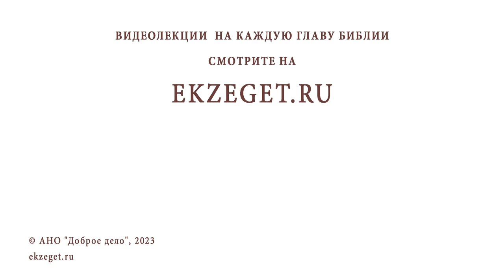МАЛЕНЬКАЯ ДОЧЬ ПОСТОЯННО ИЩЕТ ПОХВАЛЫ. НЕ РАЗОВЬЕТСЯ ЛИ ТЩЕСЛАВИЕ ? Протоиерей Игорь Фомин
Команда Экзегет.

В сегодняшнем видео на библейском портале Экзегет вместе с протоиереем Игорем  Фоминым рассуждаем на тему: "Маленькая дочь постоянно ищет похвалы."

🔸  Рассуждение в воспитании детей
🔸  Довольство собой
🔸  Одобрение за добрый поступок
🔸  Наказание за плохое поведение
🔸  Детям надобно помогать родителям